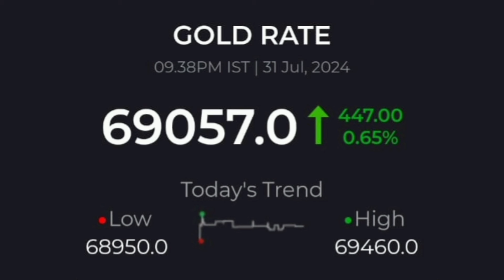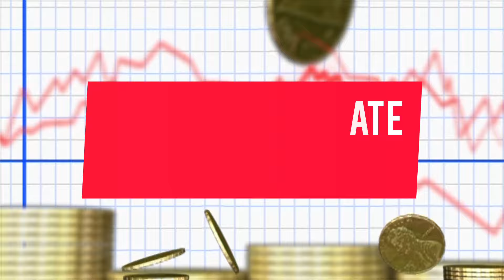🔴 சற்றுமுன் ஆபரண தங்கம் விலை! | GOLD RATE TODAY | GOLD PRICE TODAY | TODAY GOLD RATE IN CHENNAI